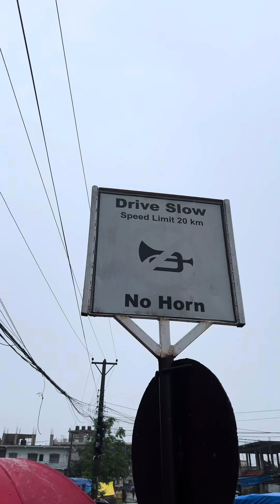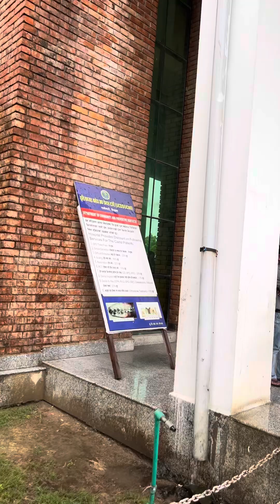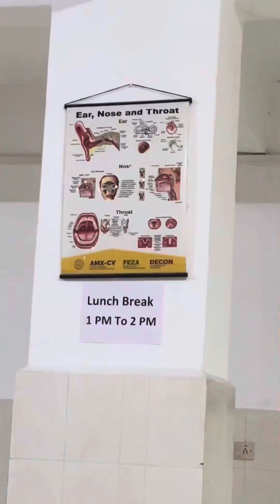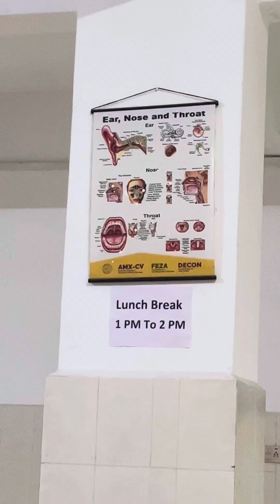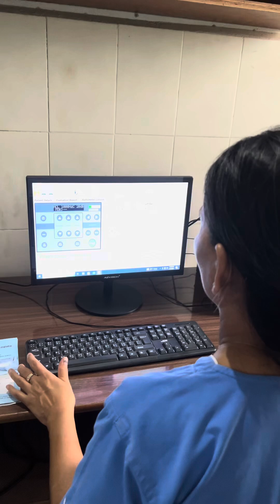Last day of bachelor nursing duty at ucms funday.